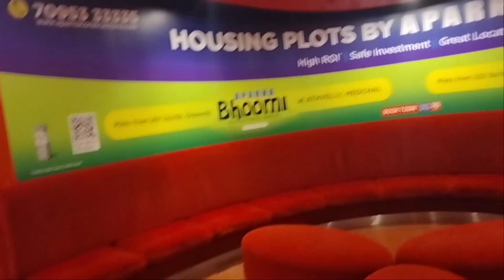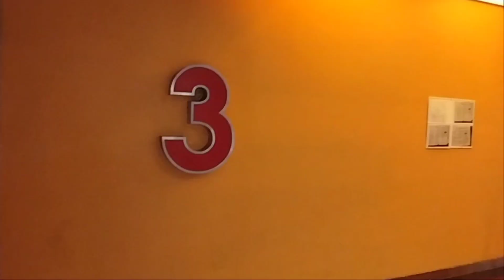PVR CENTRAL MALL PANJAGUTTA DOLBY 7.1 SOUND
PVR CENTRAL MALL PANJAGUTTA